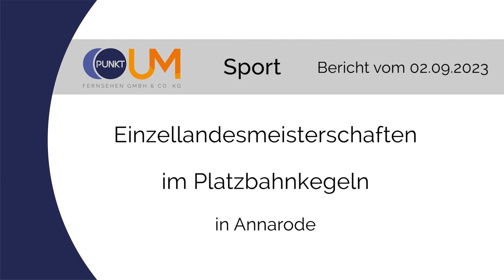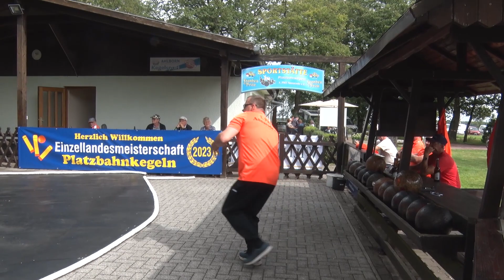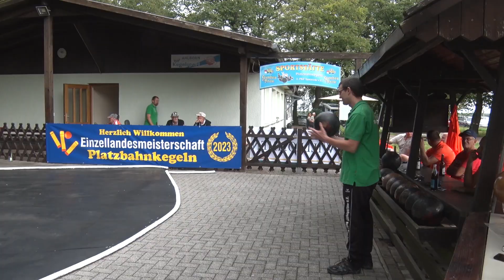PUNKTum Landeseinzelmeisterschaft Platzbahnkegeln 2023 mit Prominenz in Annarode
Landeseinzelmeisterschaft Platzbahnkegeln 2023 mit Prominenz in Annarode